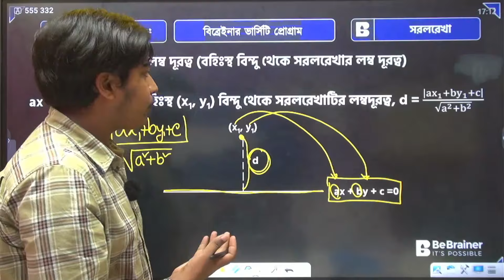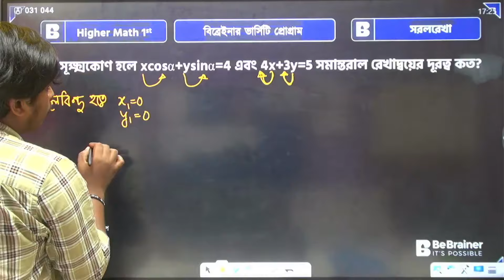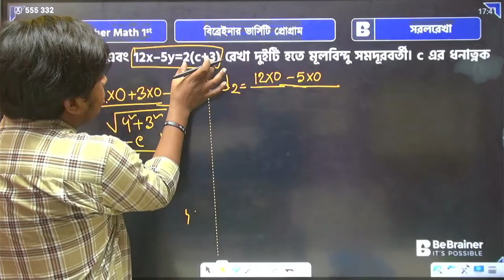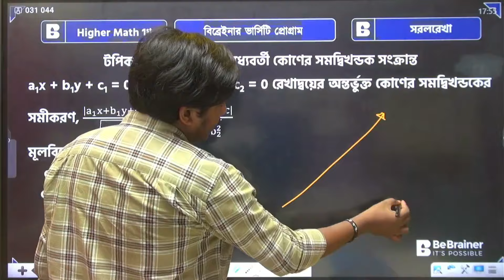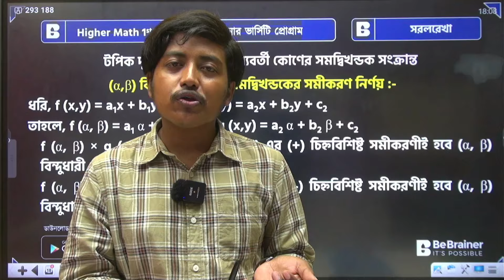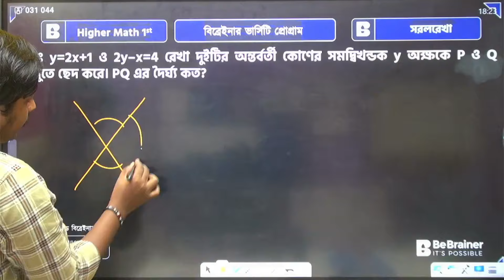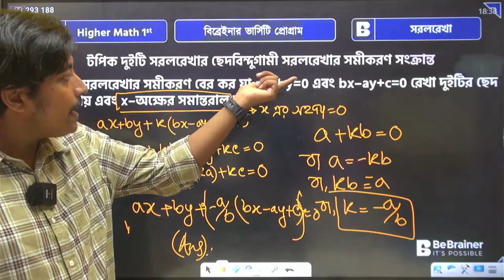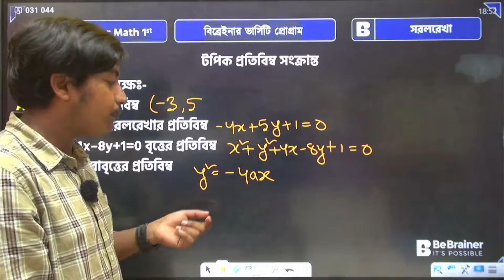সরলরেখা। Part-03 । উচ্চতর গণিত ১ম পত্র । HSC + Admission - Full Class || Bebrainer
উচ্চতর গণিত ১ম পত্র :  সরলরেখা । ভার্সিটি প্রাইভেট প্রোগ্রাম ২০২৪-২৫| শাকিব ভাইয়া,বুটেক্স | প্রতিদিন লাইভ ক্লাস ✅

🤝❤️ BeBrainer ভার্সিটি প্রাইভেট প্রোগ্রামে যুক্ত হতে এখনই ফর্মটি পূরণ করে ফেলোঃ

বাংলাদেশের সর্ববৃহৎ নার্সিং ভর্তি প্রস্তুতির অনলাইন প্ল্যাটফর্ম। ২০১৬ সাল থেকে প্রায় ৭ লক্ষ শিক্ষার্থীর পড়াশোনায় সার্বিক সহায়তা করেছে বিব্রেইনার টেকনোলজিস লিমিটেড।

বর্তমানে বিব্রেইনারে যে যে কোর্সে ভর্তি চলছেঃ
১। নার্সিং ফার্স্ট টাইমার ফুল কোর্স  + ১০ টি বই ফ্রি
২। নার্সিং সেকেন্ড + থার্ড টাইমার ফুল কোর্স  + ১০ টি বই ফ্রি
৩। নার্সিং ১ম বর্ষ ফাউন্ডেশন কোর্স ( BSc,Diploma & Midwifery)
৪|  জাহাঙ্গীরনগর ডি ইউনিট ফুল কোর্স
৫। মেডিকেল এক্সাম ব্যাচ

▪️ Bkash Payment Merchant Number:  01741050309
 📞 অফিস নাম্বারঃ   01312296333 / 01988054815 / 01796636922 / 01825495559